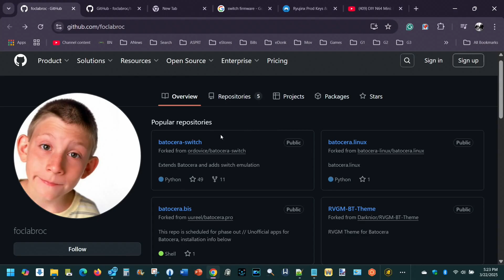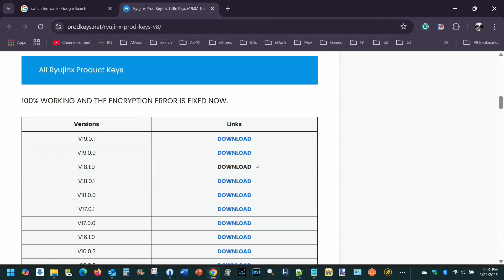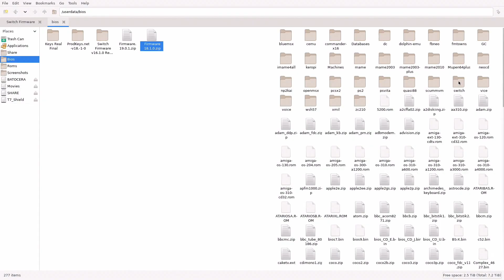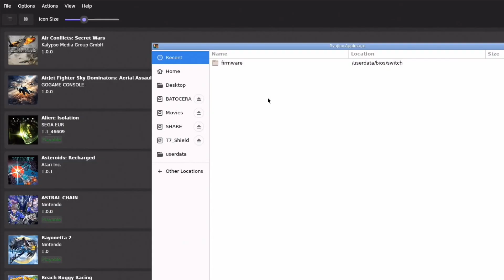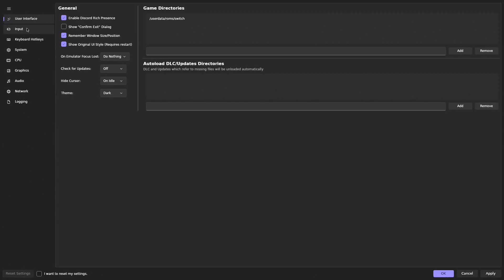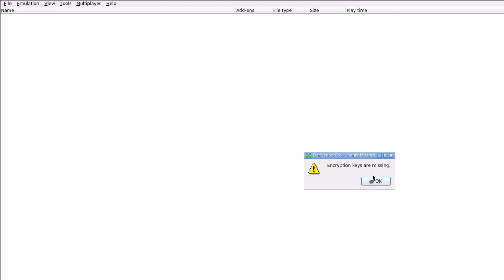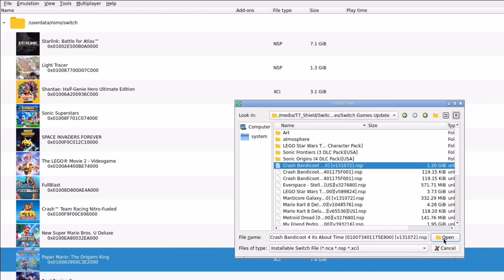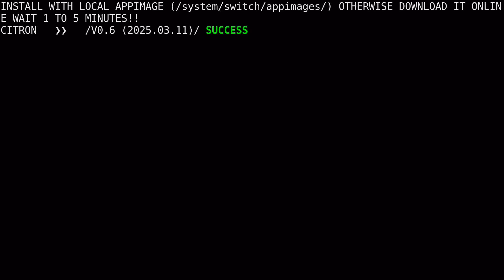2025 How to Setup Ryujinx in Batocera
This video will teach you how to setup and configure Switch emulation in Batocera for 2025.

Old Switch emulation tutorials for Batocera no longer work.

Our Retrogaming Store is where you can purchase T-Shirts, Hoodies, Crewneck Sweatshirts, Long Sleeve T-Shirts, Baseball T-Shirts, Masks, Mugs, Pillows, Totes, Tapestries, Pins, Phone Cases, Stickers, Magnets, and other merchandise featuring retro gaming.